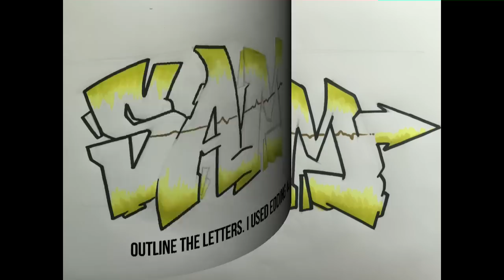How to draw graffiti names - Sam #3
The new season has started. At this season i show you how to draw names in graffiti step by step.
Do u want to a tutorial of your name? Comment the video with your name and if you be lucky you can see it in one of my next videos.